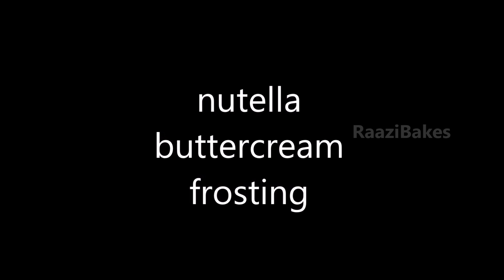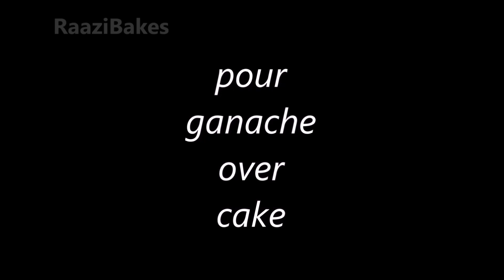1 Kg Ferrero Rocher Chocolate Cake | Nutella Buttercream Frosting